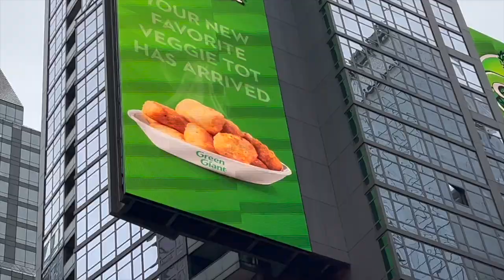I CAN ONLY EAT THE FOODS I SEE ON BILLBOARDS FOR THE WHOLE DAY!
My name is Tommy Winkler and today we are eating hopefully some delicious food but... I can only eat from what I see on a billboard! Thank you all so much again for 1 million subscribers, I have just dreamed of achieving that since I was a kid so thank you to all of you for subscribing to make it possible!:)